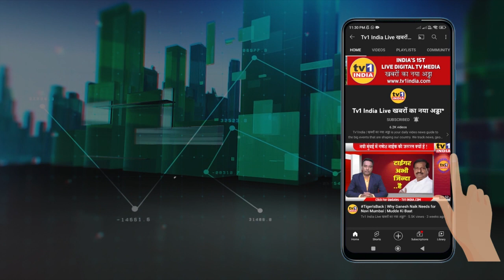Dilip Ghodekar | निष्ठावान शिवसैनिक उद्धव ठाकरे के साथ रहेंगे